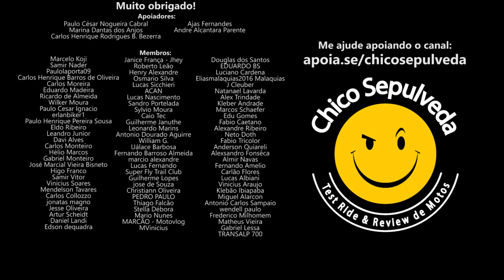O mercado de motos no Brasil irá melhorar em 2024?